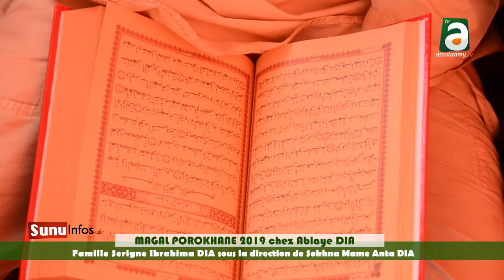Magal Porokhane Chez Ablaye DIA: Famille Serigne Ibrahima DIA sous la direction de Sonkha Anta DIA